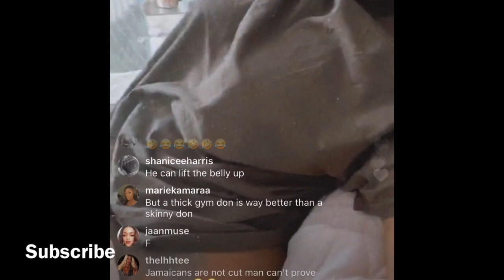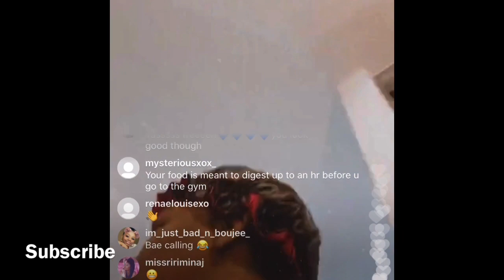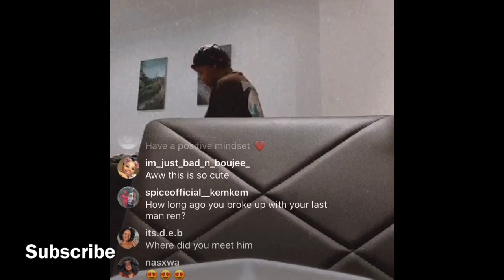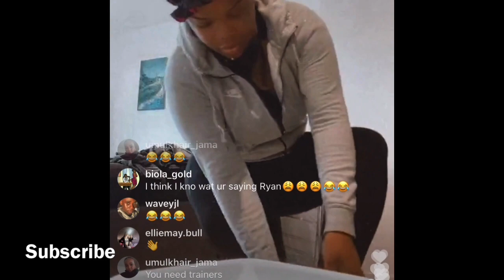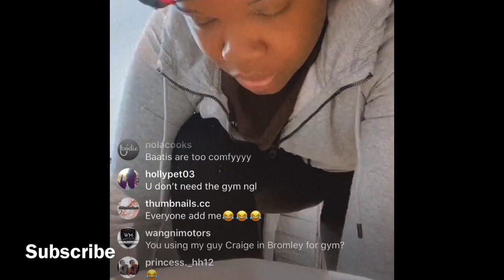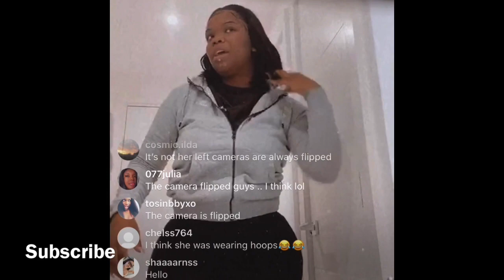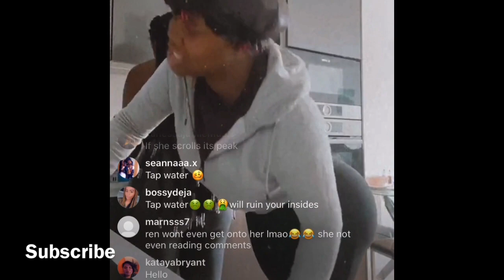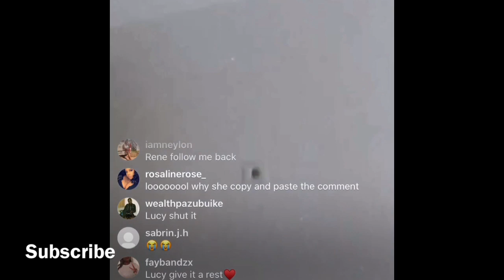MISS R FABULOUS Funny👀🗣 IG Live!!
❤️Find Love❤️
This certification course that gives someone the skills and knowledge to become successful at dating 12 weeks. Sign up For Free: